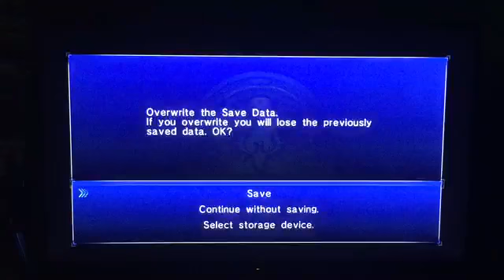Sonic 06 (Xbox 360) Play through: Stage 6 (Aquatic Base) Silver’s Story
One silver medal costed me 19000 points on the stage with a screw up, oh well, still got an S at the end anyway which I was still not expecting.